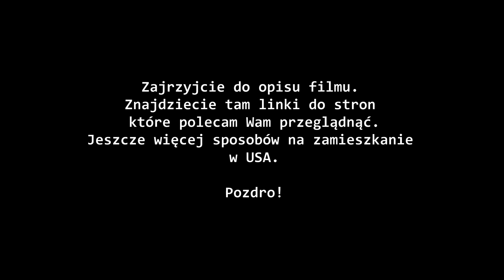TOP 6 sposobów jak zamieszkać w USA. Vlog 007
Przygotowałem dla Was 6 sposobów jak zalegalizować swój pobyt w USA. Jeśli jesteście ciekawi innych możliwośći koniecznie odwiedźcie  linki poniżej.